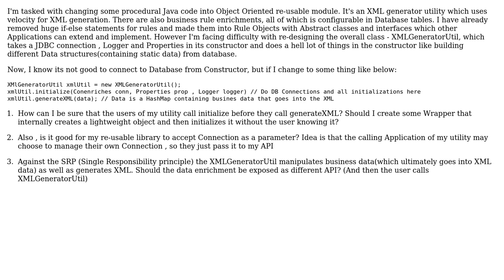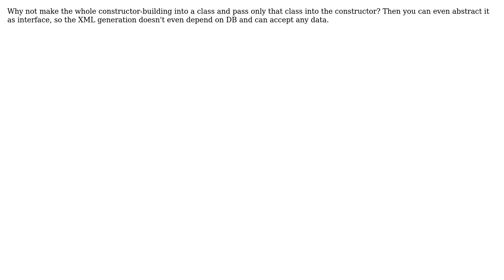Design for reusable java module which uses DB connections (2 Solutions!!)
Design for reusable java module which uses DB connections

With thanks & praise to God, and with thanks to the many people who have made this project possible! | Content (except music & images) licensed under CC BY-SA | Music | Images & others | With thanks to user Plaiska user MetaFight user Euphoric and the Stack Exchange Network Trademarks are property of their respective owners. You are responsible for your own actions.